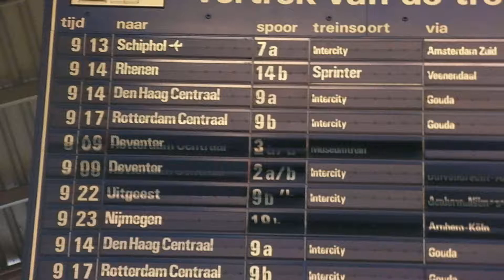Het Blauwe Treinvertrektijdenbord de Ratelaar Utrecht Centraal